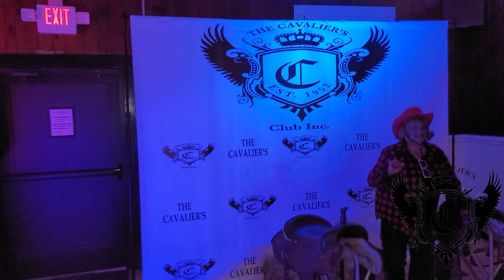The Cavalier Club Western Party '22